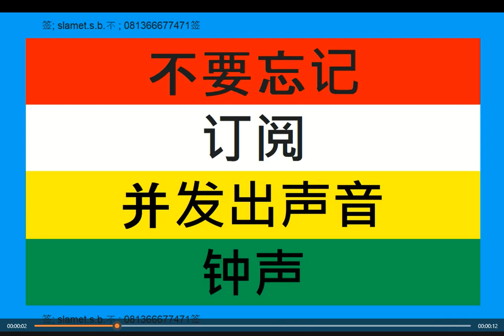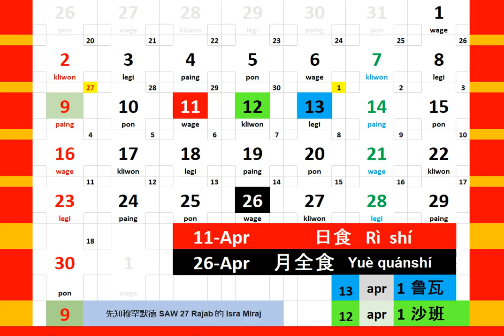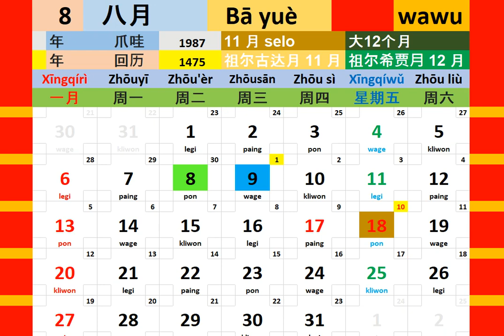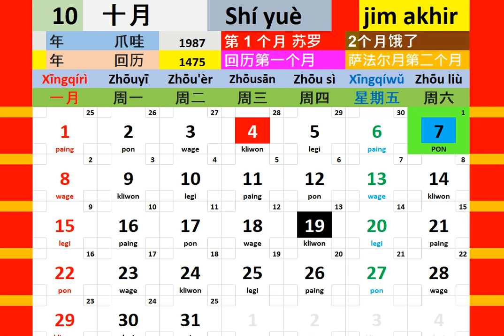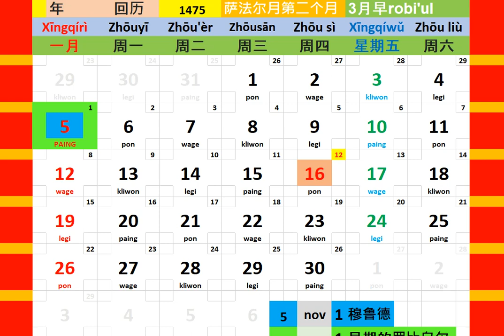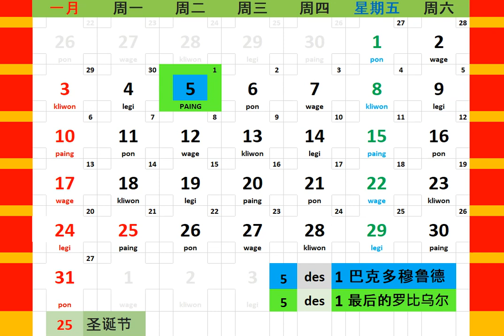日历年 2051 + 日食 日历 博客 人 教育 音乐